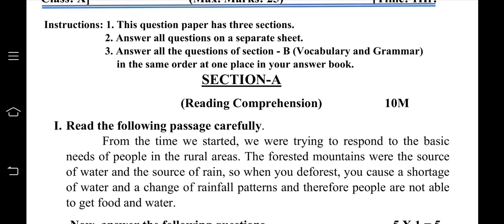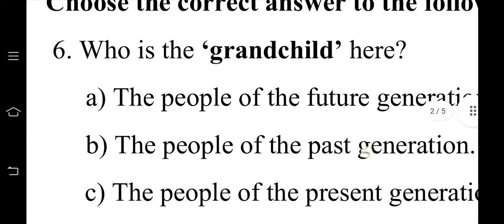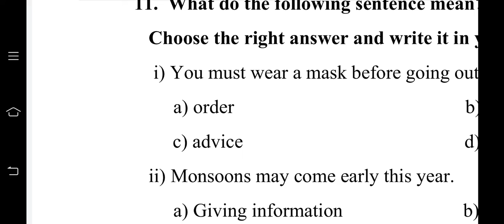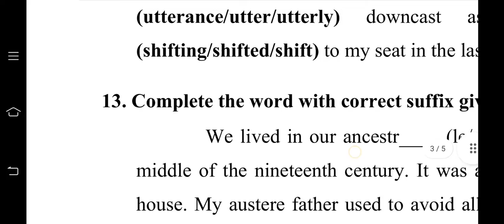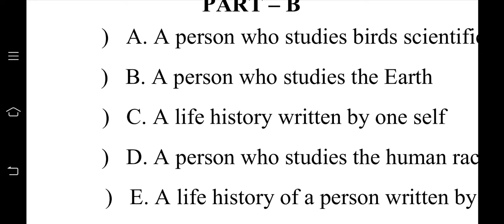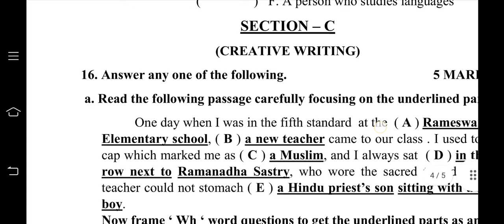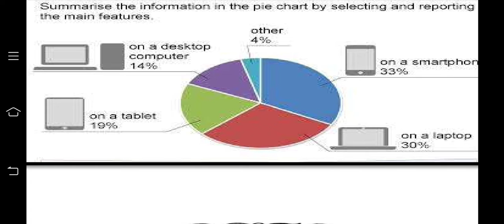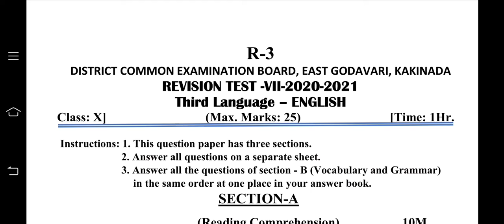REVISION TEST No. 7, English, X Class, SSC Public Exam.@paul-ishyourspokenenglishi606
‎@Paul-ish Your Spoken English in Telugu  This is a moderate experiment of presenting in just "One Minute Videos" on the most common errors & habitual mistakes we come through very regularly when speak in English in our daily life. I'm giving all the Links of each & every "One Minut Video", right from "Day 1" to till date below 👇: